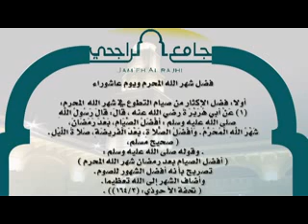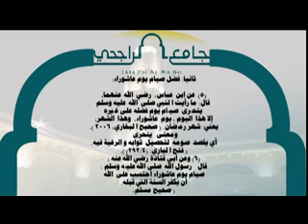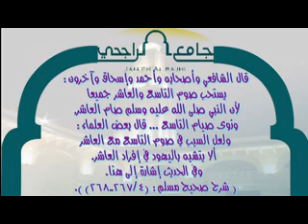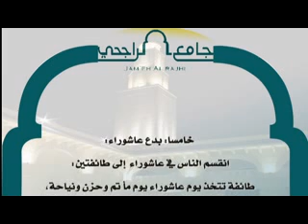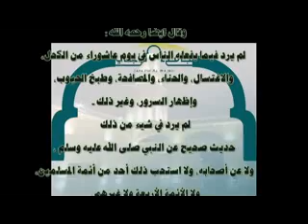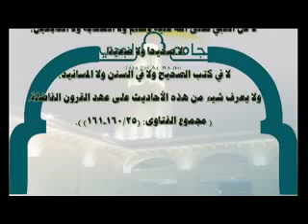جامع الراجحي - فضائل شهر محرم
عرض تقديمي لفضائل شهر محرم
جامع الراجحي بحي الجزيرة بالرياض